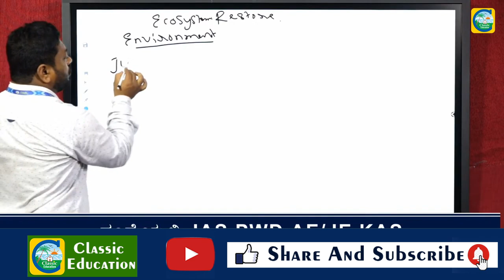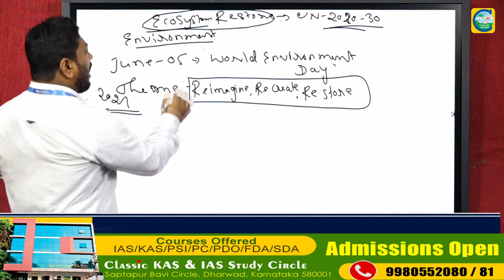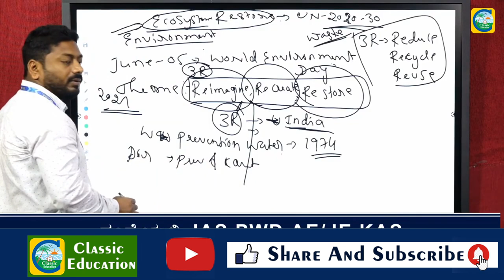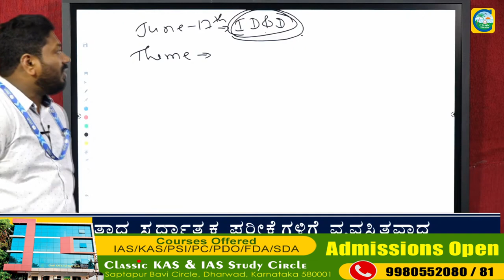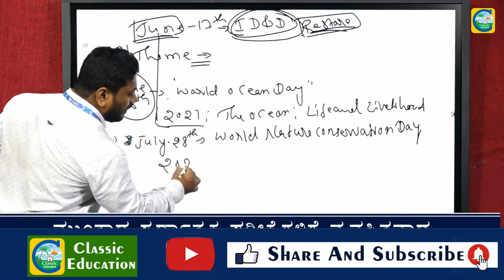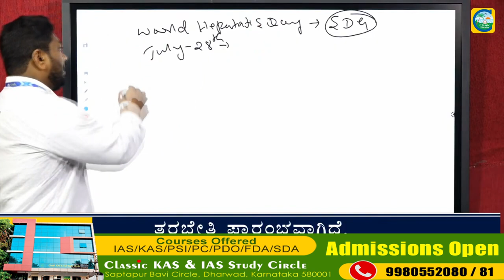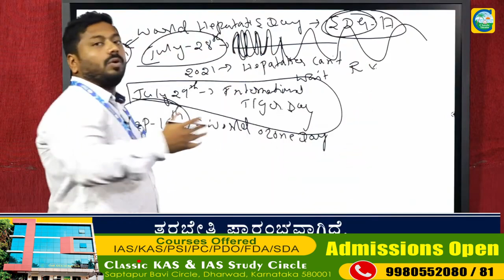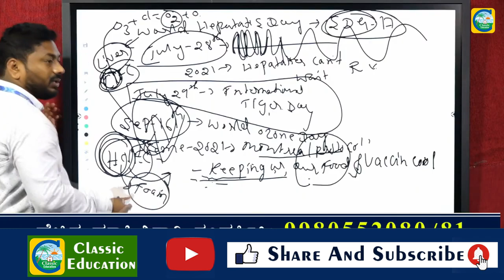KPTCL EXAM||SPECIAL CLASS ||ಸಾಮಾನ್ಯ ಜ್ಞಾನ||Part 3 ||RAVI NAIKAR SIR||FACULTY||CLASSIC EDUCATION